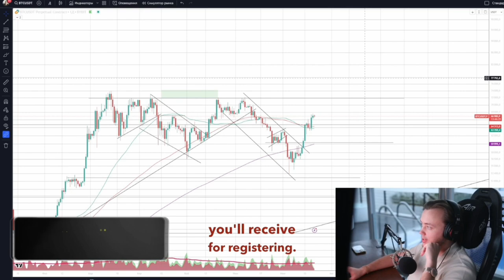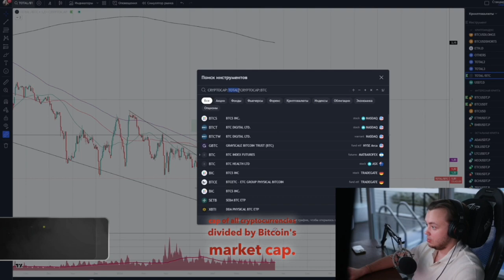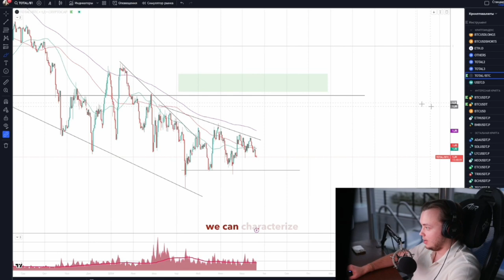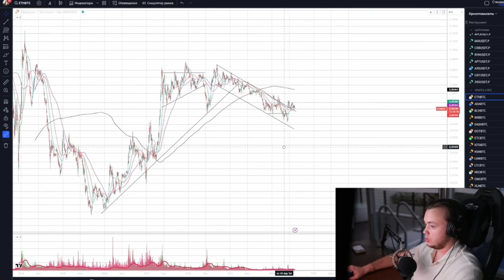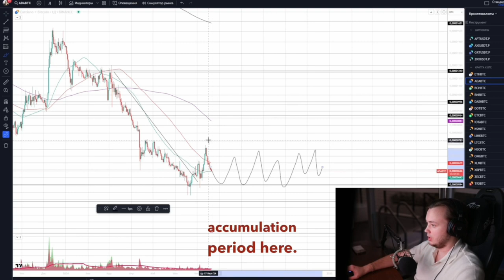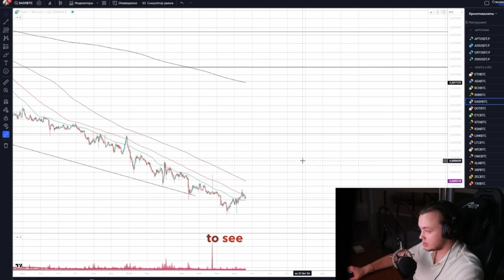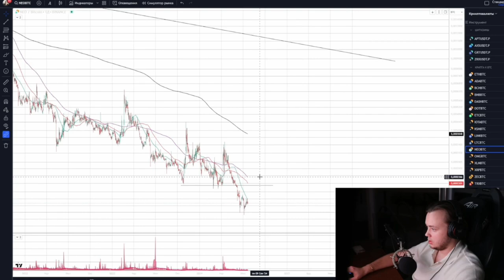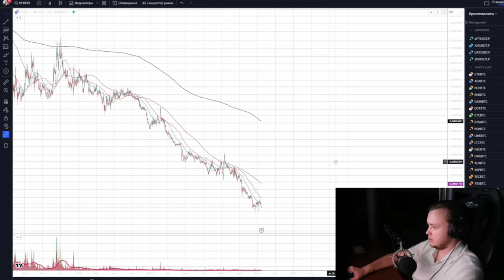This Deal Will Set You Up for Life. Cryptocurrency Market Overview. Altseason. Forecast.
In this video, Artyom Pervushin provides an in-depth overview of the cryptocurrency market, focusing on altseason and the opportunities it offers for trading and investment. At the beginning of the video, Artyom shares information about registering on the Bybit exchange, where he actively trades, and highlights the benefits of using his referral link, including potential bonuses up to $30,000 for signing up.

Artyom explains why the deal discussed in the video can set viewers up for life, basing his arguments on the deflationary properties of Bitcoin and its comparison to the inflationary nature of the dollar. He emphasizes that even during short-term price drops, Bitcoin remains a valuable asset in the long term.

Promoting the forecast for altseason, Pervushin uses technical analysis to determine the best times to buy Bitcoin or move into altcoins. The video contains detailed explanations on how to analyze market trends and trade cryptocurrency to maximize income.

Artyom also considers the financial exchange as a place to implement trading strategies in the cryptocurrency market, providing viewers with information that helps them earn money and improve their financial planning. Every moment of the video is supported by specific examples and a thorough analysis of current trends, making the content accessible to both beginners and experienced traders seeking financial independence.

The materials used in the video do not constitute investment advice. All opinions of the author represent his subjective point of view and do not claim to be accurate. The authors and owners of the channel are not responsible for any trading and investment decisions you make. The video is not recommended for individuals who cannot independently assess the risks of any financial investments, manage their own finances, or those prone to making any financial decisions based on the information received in the video.